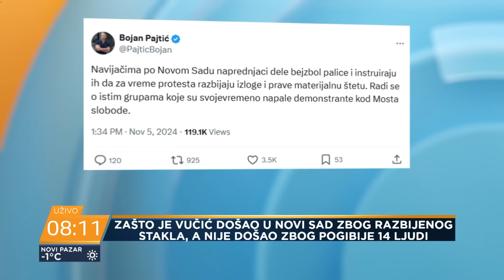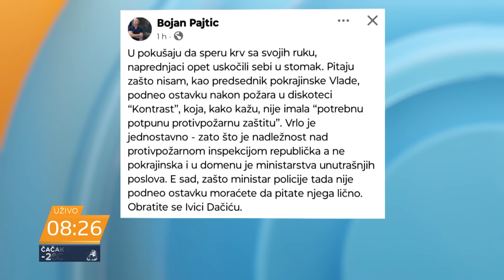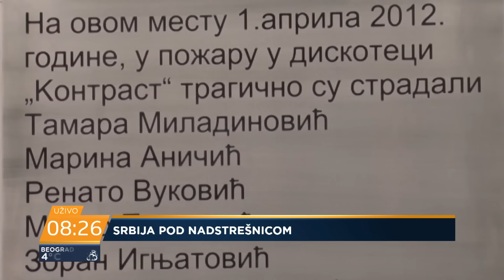Da li je nasilje ispred Gradske kuće u Novom Sadu izrežirao Vučićev režim? - Bojan Pajtić